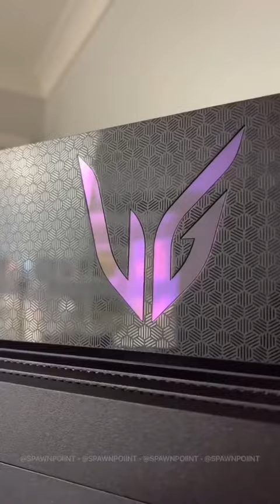Clean PS5 Gaming Setup